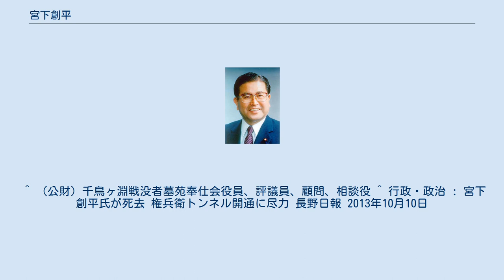宮下創平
宮下 創平（みやした そうへい、1927年11月10日 - 2013年10月7日）は、日本の政治家、大蔵官僚。
厚生大臣（第82代）、環境庁長官（第31代）、防衛庁長官（第51代）、衆議院議員（8期）等を歴任した。
 長男は衆議院議員の宮下一郎。
 長野県上伊那郡伊那里村（現伊那市長谷市野瀬）の農家に生まれる。
伊那中学校（現伊那北高等学校）から陸軍幼年学校を経て陸軍士官学校に進むが、第二次世界大戦敗戦により旧制松本高等学校に入学。
1953年に東京大学法学部（東洋政治思想史：丸山ゼミ）を卒業し、大蔵省に入省する。
入省同期に、吉野良彦（元大蔵次官、主計局長）、津島雄二、水野繁（元国税庁長官）、大場智満（元財務官）、宮本保孝（元理財局長、銀行局長）らがいる。
大蔵省では主計局総務課を皮切りに名古屋国税局調査査察部国税調査官、銚子税務署長、保利茂内閣官房長官秘書官、主計局主計官（法規課）、主計局主計官（防衛担当）、主計局主計官（農林担当）、主計局総務課長、東京税関長、財務研修所長を歴任。
1978年6月17日に大臣官房審議官（大臣官房担当）。
1979年2月に退官。
 同年、第35回衆議院議員総選挙に旧長野県第3区から無所属で出馬。
苦戦が予想されたものの、下馬評を覆して約6万票を獲得し、初当選を果たした（当選同期に佐藤信二・保利耕輔・畑英次郎・麻生太郎・小里貞利・岸田文武・白川勝彦・丹羽雄哉・亀井静香・吹田愰・亀井善之・船田元らがいる）。
初当選後、自由民主党の追加公認を受け、大蔵省出身の福田赳夫が率いる紀尾井会（福田派）に入会。
早くから政策通で知られ、自民党では当選3回で政務次官、当選4回で部会長を務めるのが慣例であったが、宮下は当選3回で国防部会長、財政部会長を務め、政務次官を経験しないまま、後には閣僚を務めている。
1989年に三塚博政務調査会長の下で政調副会長に就任し、三塚政調会長の下での仕事ぶりが評価されて、1991年に宮澤内閣で防衛庁長官に任命された。
防衛庁長官在任中はPKO協力法の成立に尽力する。
 1994年、村山内閣の桜井新環境庁長官が第二次世界大戦における日本による侵略を否定する主旨の発言を行い辞任に追い込まれたため、後任の環境庁長官に任命された。
1996年の第41回衆議院議員総選挙では、小選挙区比例代表並立制の導入に伴い新設された長野県第5区から出馬。
新進党公認で出馬した元科学技術庁長官の中島衛を破り、7選。
1998年、小渕内閣で厚生大臣に任命され、小渕第1次改造内閣まで務める。
 1998年、同年の自由民主党総裁選挙に端を発した三塚派内の森喜朗と自身の当選同期である亀井静香の対立においては森を支持し、森の強い推挙により三塚派事務総長に就任。
亀井らは森の発言力の増大に反発し、同年9月に三塚派を離脱した（同年12月、森は三塚から派閥を継承）。
2003年の第43回衆議院議員総選挙には出馬せず、政界を引退。
地盤は長男の宮下一郎が引き継いだ。
引退後は公益財団法人千鳥ケ淵戦没者墓苑奉仕会の会長を務めていた。
 2013年10月7日、東京都内の病院で死去。
85歳没。
同年、正三位を遺贈された。
 ^ 『60年安保のゼミ生、丸山氏囲み36年 活発に歩んだ「60年の会」』朝日新聞 1996年8月29日朝刊 ^ 現在の清和政策研究会の旧称である清和会の名は、福田の首相退陣後につけられたものである。
 ^ （公財）千鳥ヶ淵戦没者墓苑奉仕会役員、評議員、顧問、相談役 ^ 行政・政治 : 宮下創平氏が死去 権兵衛トンネル開通に尽力 長野日報 2013年10月10日